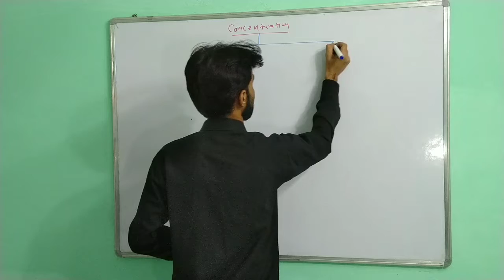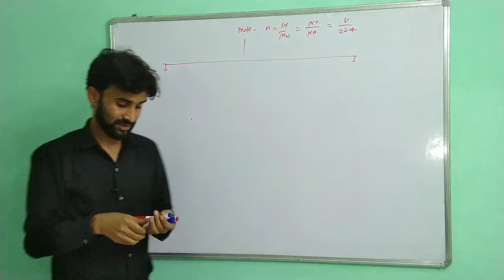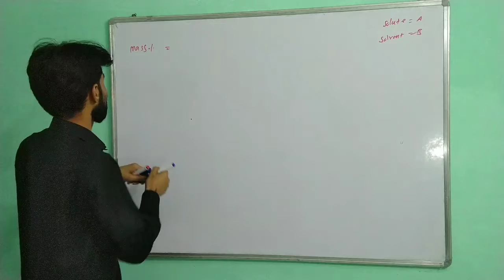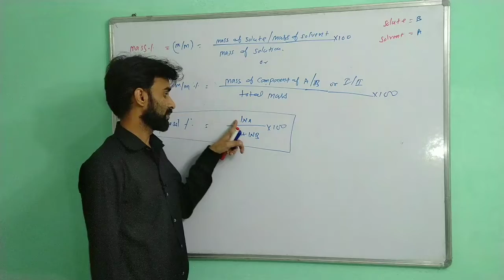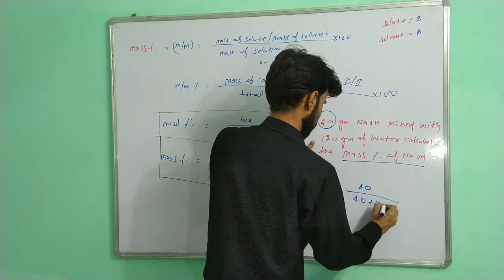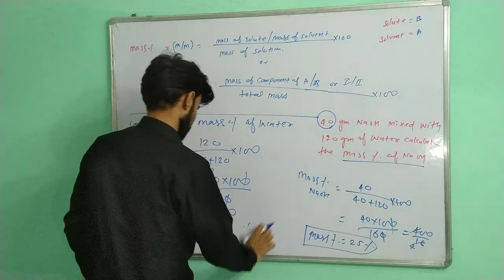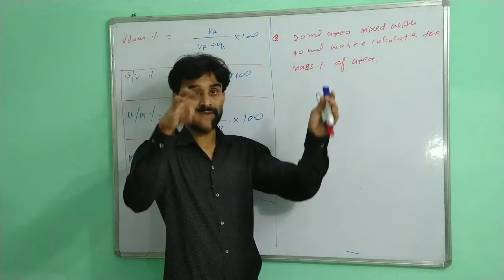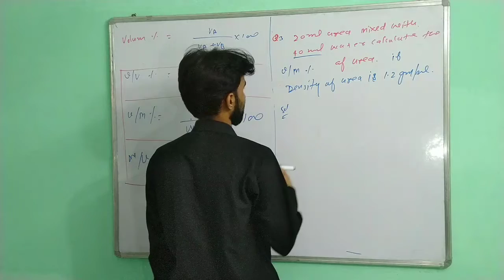#mass%, volume% 11 ## Class chemistry NEET/IITBY- BHOOPENDRA SIR LECTURE-4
mass percentage
aim career institute dig bungalow Bhopal MP